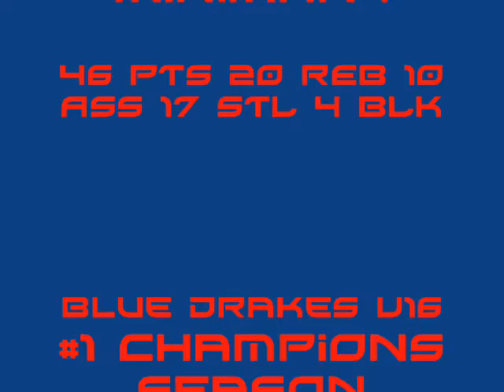Arieboy & Miniman vs Woodpeckers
Arieboy & Miniman are "killing" the Woodpeckers in their season's final game. With this game the Blue Drakes U16 team became champions in their league and will promote once again for next season.